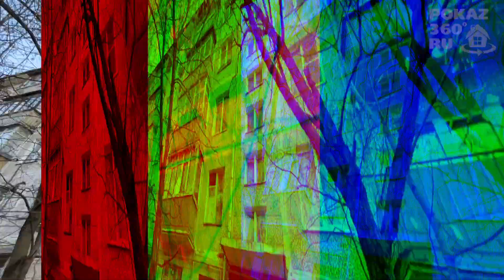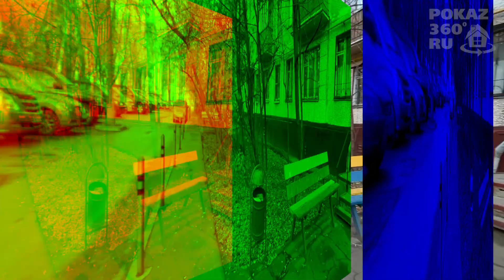КВАРТИРА ПРОДАНА 00200 | Вернадского 47 Дом под реновацию Реновация Продать однокомнатную квартиру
Ролик выполнен командой Pokaz360

★ Видео в формате 360 ► По запросу.

00200 | Вернадского 47 Дом под реновацию Реновация Продать однокомнатную квартиру

Здравствуйте! Меня зовут Александр Горбунов и сегодня я покажу вам удобную квартиру в доме под реновацию, который расположен всего в минуте ходьбы от станции метро “Проспект Вернадского”.
Адрес квартиры: г. Москва, проспект Вернадского, дом 47.
Продается однокомнатная квартира, находящаяся на 4 этаже 5-этажного дома. В 2025 году дом будет расселен в новые квартиры по реновации.
Общая площадь квартиры 32 кв. м/ площадь комнаты 20.2 кв. м. /площадь кухни 5.3 кв. м. Высота потолков 2 м 50 см. В окнах пластиковые стеклопакеты. Есть застекленный балкон. В комнате есть еще одно окно, в настоящее время оно закрыто мебелью. Ремонт в хорошем состоянии. Между прихожей и кухней совмещенный санузел. На кухне газовая кухонная плита. Все окна в квартире во двор. Под окнами дома много парковочных мест, во дворе есть детская площадка. Рядом с домом есть детский сад и две общеобразовательных школы. Дом расположен в минутной доступности к станции метро “Проспект Вернадского”. В пяти минутах есть большой благоустроенный парк.
Отсутствуют какие-либо перепланировки или обременения. Свободная продажа. Документы готовы к сделке.
Не откладывайте свою жизнь на завтра, звоните мне уже сегодня и я с радостью покажу вам эту квартиру!
Смотрите также ролик в формате 360 градусов!